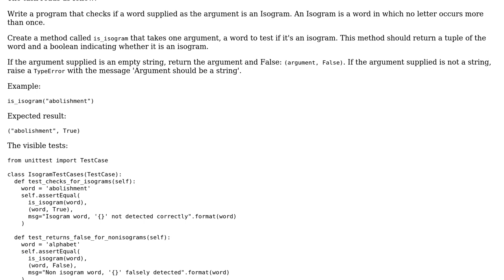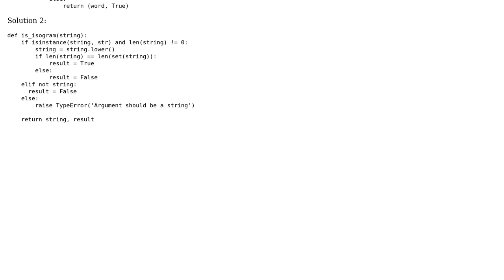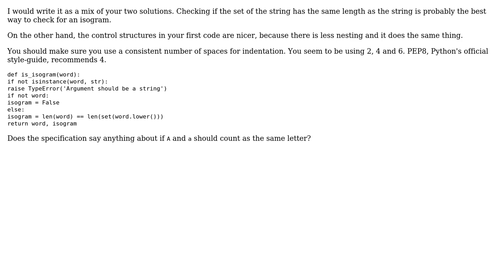Code Review: Determining if a string is an Isogram (2 Solutions!!)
Code Review: Determining if a string is an Isogram

With thanks & praise to God, and with thanks to the many people who have made this project possible! | Content (except music & images) licensed under CC BY-SA | Music | Images & others | With thanks to user Peilonrayz user Nifemi Sola-Ojo user Graipher user coderodde and the Stack Exchange Network Trademarks are property of their respective owners. You are responsible for your own actions.